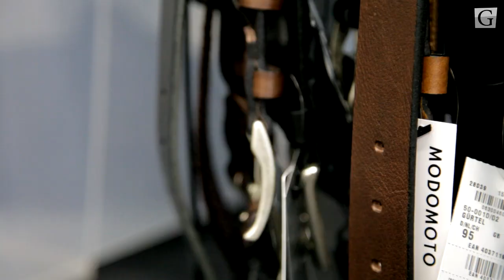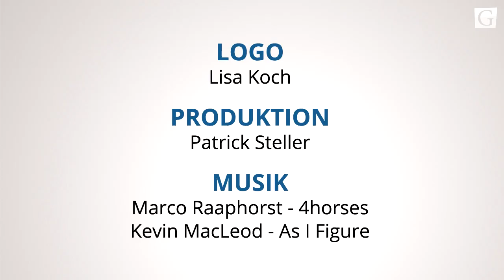Stippvisite: Hinter den Kulissen von Modomoto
Wenn Männer zu faul oder zu beschäftigt zum Kleidungskauf sind, können sie sich von Modomoto beliefern lassen. Im Video: Vom Anruf zum fertigen Paket.

Logo: Lisa Koch
Animation & Produktion: Patrick Steller